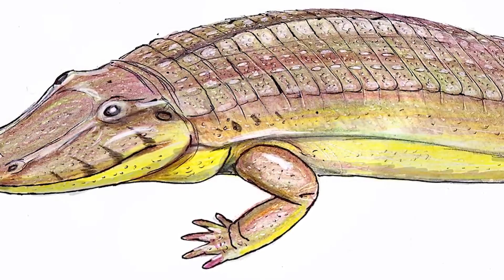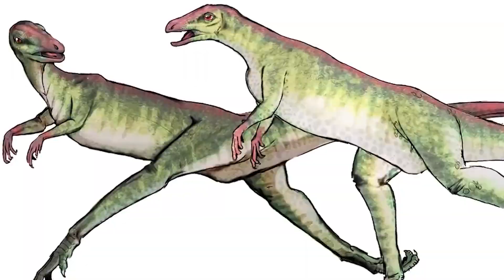DINOSAURS: BATTLES OF GIANTS, DEADLY TANKS, AND THE SURVIVAL OF THE STRONGEST!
🦕 Here, we’ll share fascinating facts about the prehistoric giants that ruled our planet millions of years ago. Discover more about the most famous dinosaur species, their habits, life during the Mesozoic Era, how they evolved, and the reasons behind their extinction. Each video takes you on an exciting journey into the captivating history of these incredible creatures, uncovering the mysteries of their past.